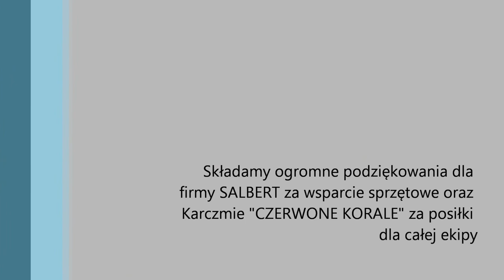Gniezno ul. Wrzesińska ścieżka rowerowa 4 etap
Kolejny etap prac za nami, dzięki wielkiemu wsparciu firmy SALBERT udało się za jednym razem zrobić spory kawałek i to w bardzo trudnym terenie. Ponad to dziękujemy Karczmie "Czerwone Korale" za pyszny obiad dla regeneracji sił.